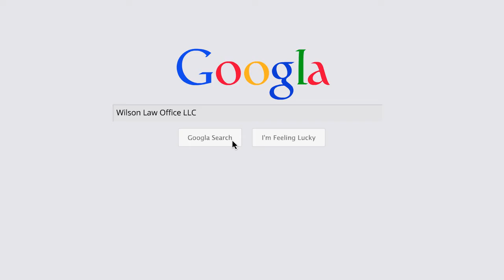Wilson Law Office LLC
Wilson Law Office, LLC is a law firm based in LaSalle-Peru that serves clients thoughout the State of Illinois. They practice in the areas of personal injury, workers comp, appellate law, and social security disability. Free initial consultations anytime, including in the evening and weekends.

Address:
3808 Progress Blvd Suite A, Peru, IL 61354, USA

Plus Code:
9V3G+XQ Peru, Peru Township, IL, United States